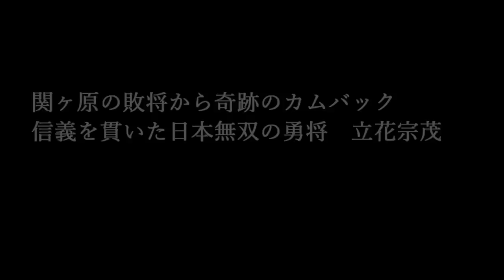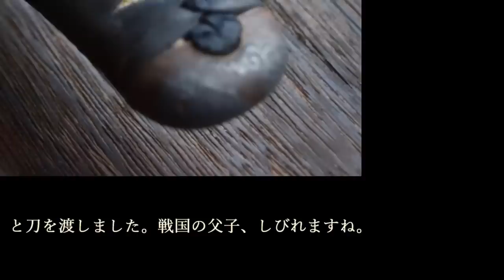信義を貫いた日本無双の勇将！ 立花宗茂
～画像～

～音源～